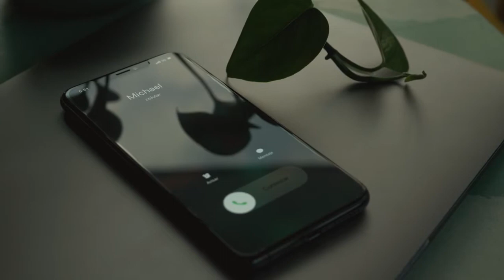stay with me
Music vidio